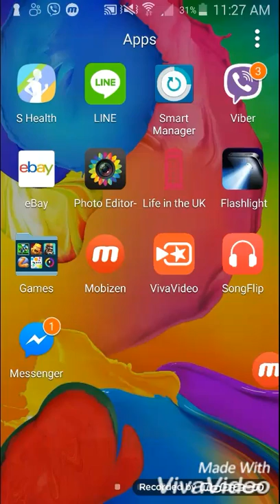Wow . How is this possible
The best attack